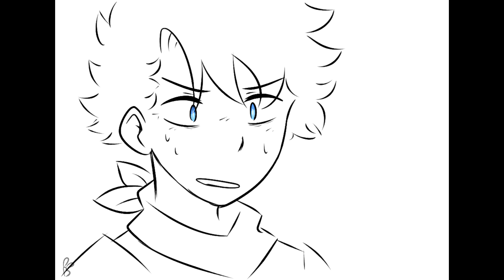Tubbo's chips | Dream SMP/Tubbo animatic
Tubbo please there's a war going on-

Also did anyone else watch dreams stream at 3 am lmao